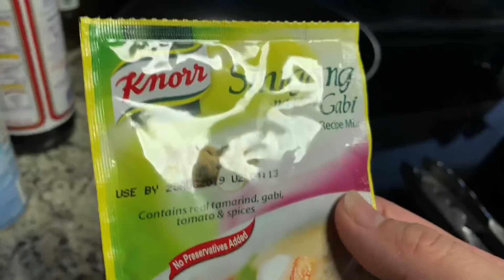PAGBIGYAN NYO NA AKO | KUYA’S GAME | INDIAN FOOD MUKBANG | PINOY ABROAD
Masaya po kami na makita ang mga comments nyo sa aming Facebook Page. Salamat po!